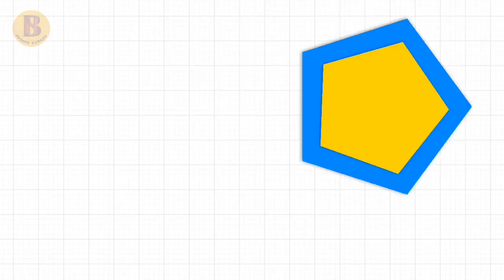New funny memes .full of fun with second banana.